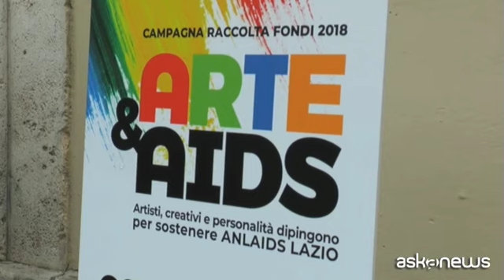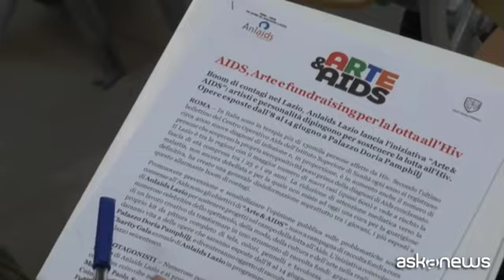"Arte&Aids" a Roma, arte e fundraising per la lotta all'Hiv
Roma, 16 mag. (askanews) - Promuovere la prevenzione e sensibilizzare l'opinione pubblica, in particolare i giovani, ad avere una maggiore consapevolezza sui rischi da contagio del virus Hiv. Sono gli obiettivi della campagna di raccolta fondi "Arte&Aids" a cura di Anlaids Lazio, presentata a Roma all'Accademia di Belle Arti.
In Italia, secondo l'ultimo bollettino del Centro Operativo Aids dell'Istituto Superiore di Sanità, sono in terapia più di 130mila persone affette da Hiv. È allarme per il boom di contagi nel Lazio, che ha il primato del maggior numero di nuovi casi, circa 600, con la fascia di età compresa tra i 25 e i 29 anni a maggior rischio.
L'iniziativa coinvolge numerosi personaggi dello spettacolo, della moda, della cultura, dell'arte e dello sport, invitati a realizzare un'opera d'arte. Tra quelli che hanno aderito ci sono Alessandro Preziosi, Patty Pravo, Filippo Magnini, Paolo Sorrentino. A cui è stato consegnato un kit di pittura con cui dare vita a quadri che verranno esposti dall'8 al 14 giugno a Palazzo Doria Pamphilj. Le opere diventeranno strumenti di raccolta fondi in occasione del consueto Charity Gala del 14 giugno con cui quest'anno Anlaids celebra il suo 30esimo anno di attività.
Massimo Ghenzer, presidente di Anlaids Lazio: "È diffusa l'opinione che l'infezione da Hiv sia superata. È falso. Esiste, è un problema e va gestito meglio. Bisogna far capire alla gente che la cosa importante è la prevenzione".
Alessandro Preziosi: "È divertente, soprattutto perché attraverso questo gioco si dà un messaggio chiaro: non bisogna abbassare la guardia e bisogna dare un segnale ai ragazzi, spronarli a proteggersi negli incontri amorosi".